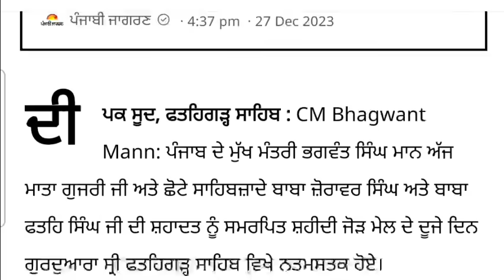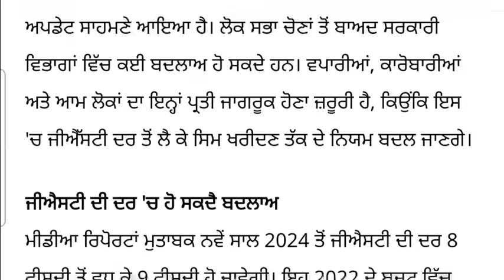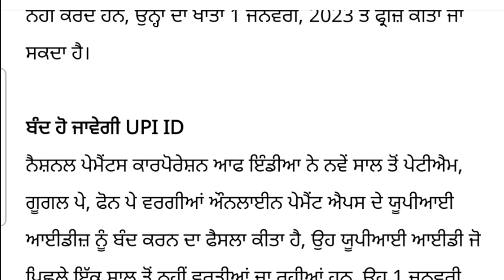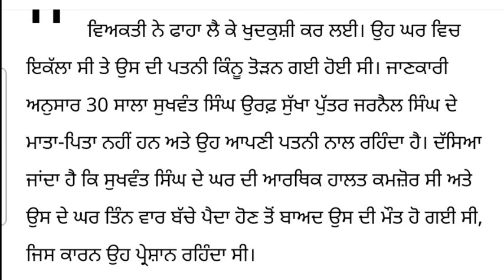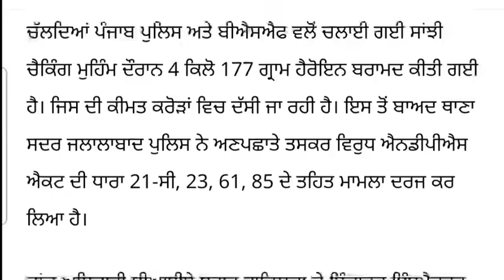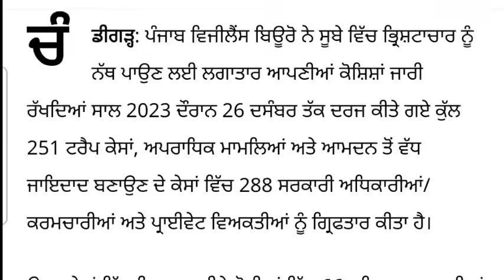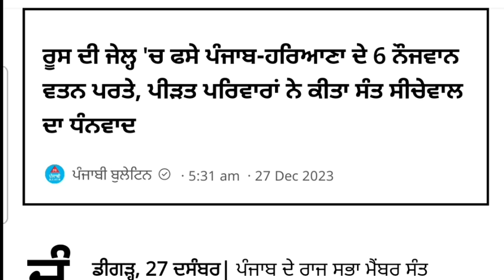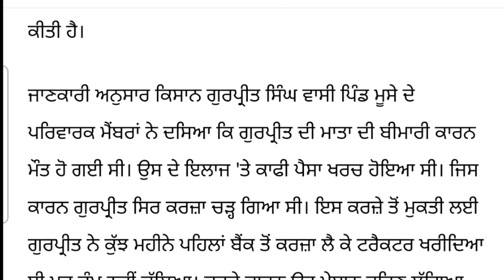Big News of Punjab | 28 ਦਿਸੰਬਰ 2023 | Punjabi News | 28 December 2023 | PUNJAB WEATHER TV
punjabi news,
khalas tv,
judge singh,